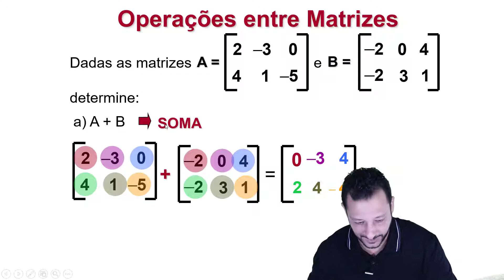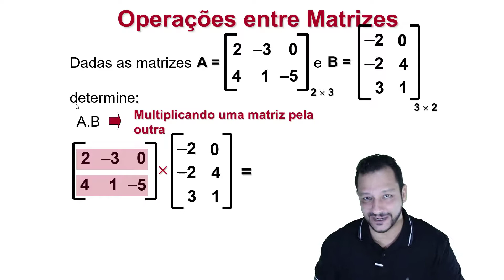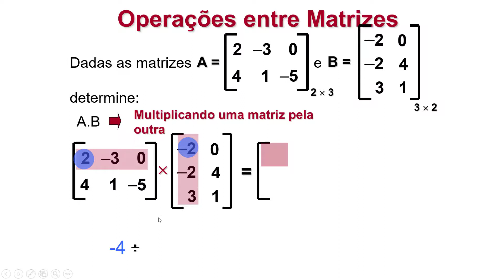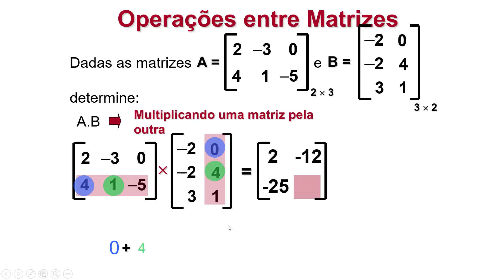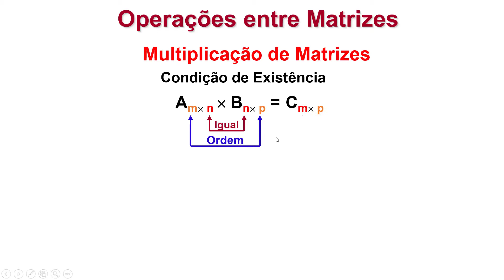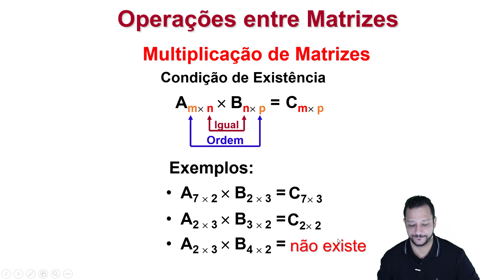MATRIZES: Operações (Soma, Diferença e Multiplicação) -Aula 2-2 | Waldemática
Aula de Matrizes contendo as operações entre elas, a soma a diferença e o produto de Matrizes (ou Multiplicação), com explicação passo a passo.

**Links**

O Canal Waldemática foi criado pelo Professor Wal (de Waldemar) com o intuito de ajudar os estudantes de Matemática que vão fazer provas de Vestibulares, ENEM ou mesmo avaliações escolares.

Com resoluções de questões das provas dos vestibulares mais concorridos do Brasil, incluindo os militares como AFA, Espcex e ITA, vídeos de qualidade gravados com duas câmeras e o uso do chroma key. Editados pelo próprio Professor o que ajuda na otimização da explicação, ou seja, todos os vídeos são revisados antes da publicação aqui no canal.

O canal também dispõe de uma Plataforma (Site) onde as resoluções de uma prova inteira de vários anos, estão disponíveis.

Professor Wal